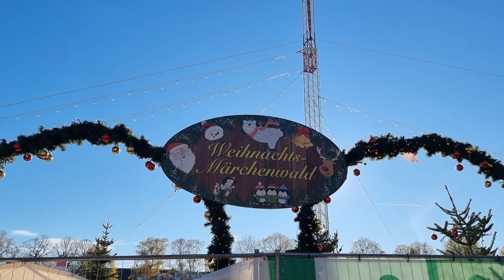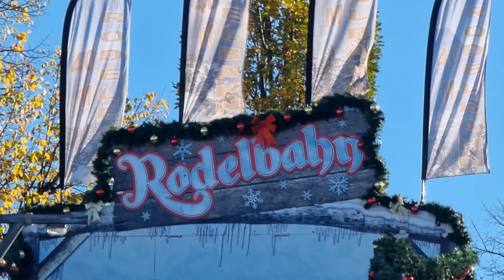Aufbau Cranger Weihnachtszauber 2022 - Stand 13.11.2022 - Rundgang & Impressionen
Vom 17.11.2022 bis zum 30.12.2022 verwandelt sich der Cranger Kirmesplatz in den größten mobilen Weihnachts-Themenmarkt Europas.
In dieser Zeit habt ihr die Möglichkeit den Cranger Weihnachtszauber 2022 zu besuchen.

Auch in diesem Jahr versorgen wir euch wieder regelmäßig mit Impressionen vom Aufbau.

Wir haben uns für euch am 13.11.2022 beim Aufbau umgesehen und euch einige Impressionen mitgebracht.
Viel Spaß mit den Impressionen.